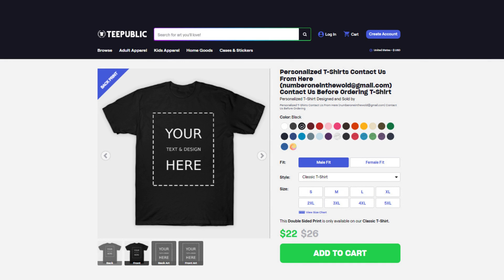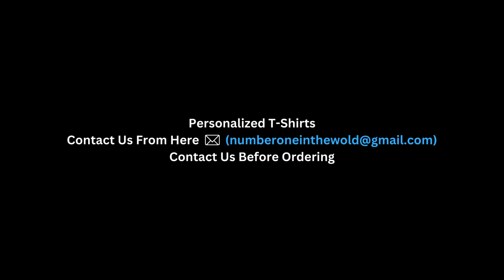Teepublic Shirt Review